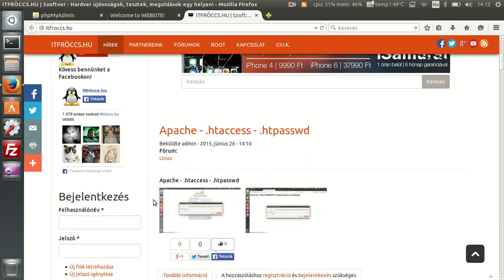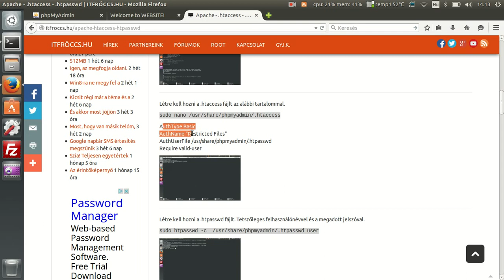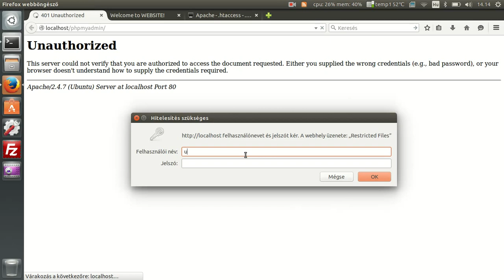Apache - .htaccess - .htpasswd - phpmyadmin | ITFroccs.hu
ITFRÖCCS.HU | Szoftver - Hardver újdonságok, tesztek, megoldások egy helyen!